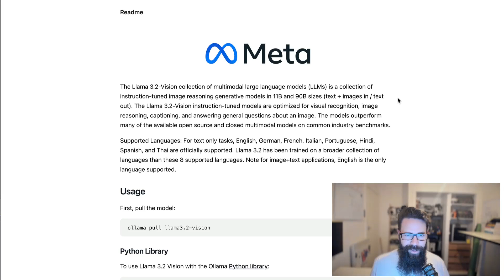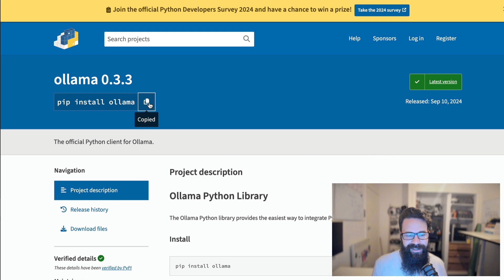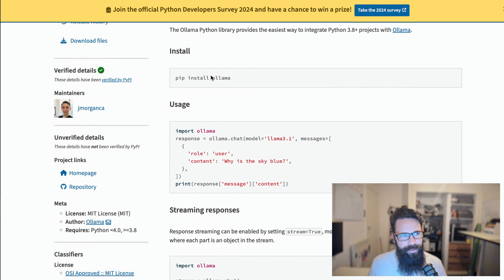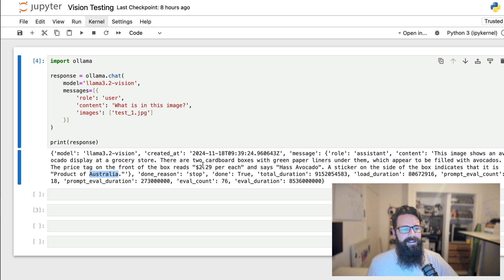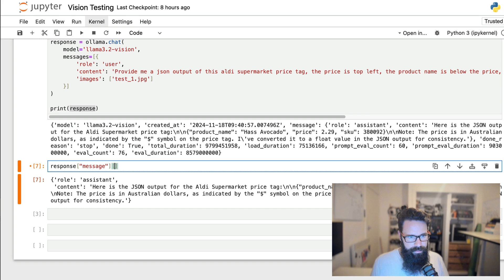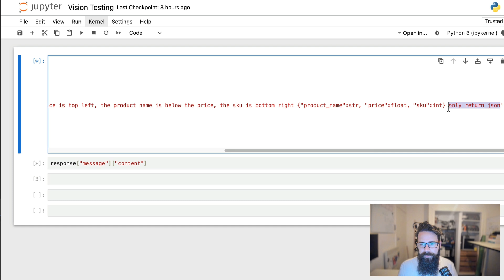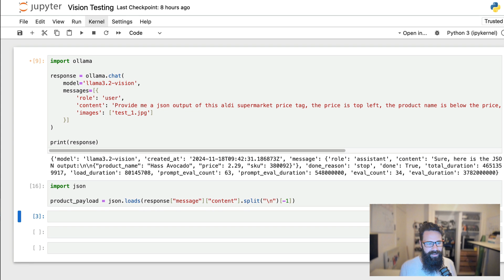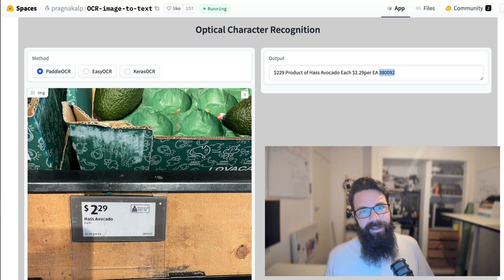Learn Llama 3.2 Vision with me | Beginner friendly simple python tutorial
Welcome to Make Data Useful! 🎉 In this video, I take you through a hands-on tutorial on using Llama 3.2 Vision for OCR (Optical Character Recognition) tasks. This beginner-friendly guide is perfect for anyone interested in transforming supermarket price tags into structured JSON outputs!

🚀 What you'll learn:
✅ Setting up Ollama and downloading the Llama 3.2 Vision model
✅ Installing and interacting with the ollama Python package (ollama on PyPI)
✅ Building your first OCR application to convert price tags into JSON like this:
  "product_name": "Hass Avocado",
  "price": 2.29,
  "sku": 380092
✅ Crafting system prompts for reliable JSON output, such as:
{"role": "system", "content": "You are part of an automated machine-to-machine interface, only valid JSON, no other text outputs"}
✅ Tweaking prompts to get the best results from your OCR model.
💡 Why watch?
If you're looking for a simple, practical example of AI in action, this tutorial is for you. I break everything down into easy steps so you can follow along and build your own OCR tool in no time!

💬 Questions or suggestions? Drop them in the comments below! 👍